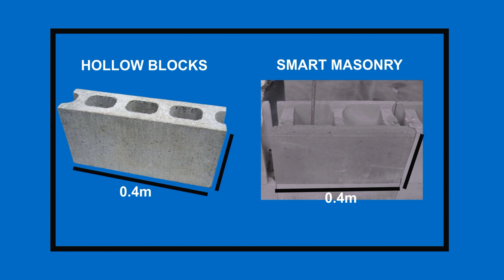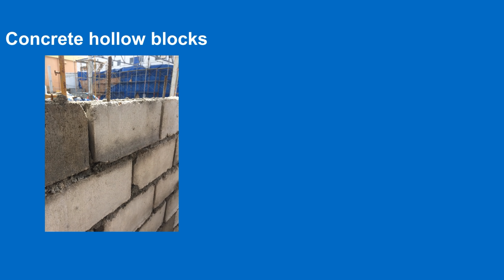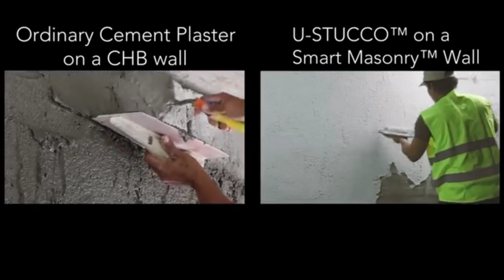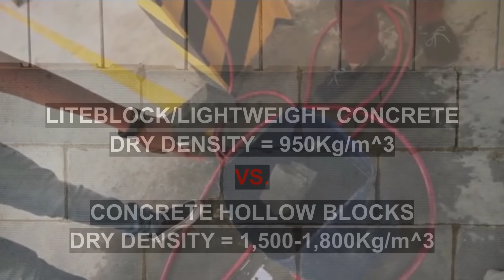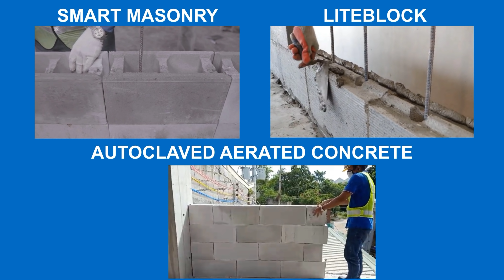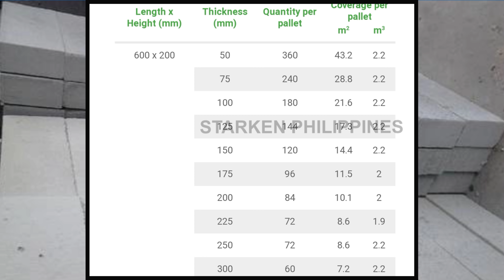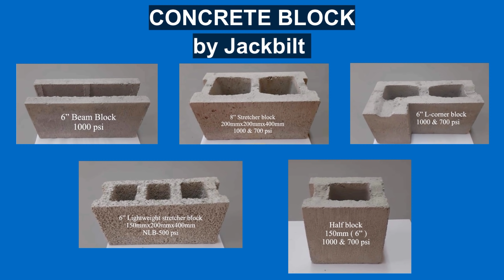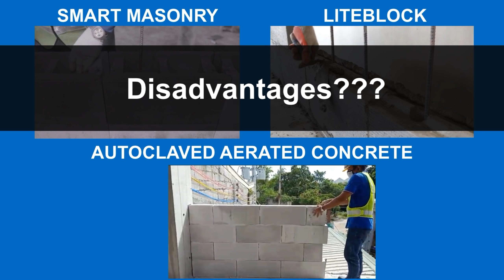PAMALIT SA HOLLOW BLOCKS?? REVIEW BASE ON PRODUCT'S MANUAL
ibat-ibang blocks na pwedeng pamalit sa Hollow-blocks
SMART MASONRY

ENGR. SLATER YOUNG